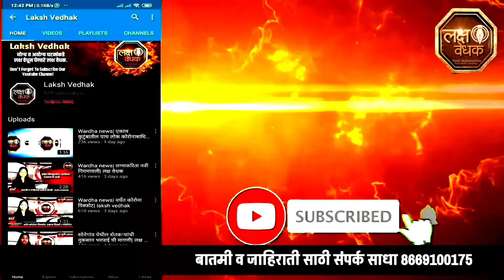deoli news | बदली रद्द करण्याकरिता SSNJ च्या विद्यार्थीनी दिले निवेदन | laksh vedhak